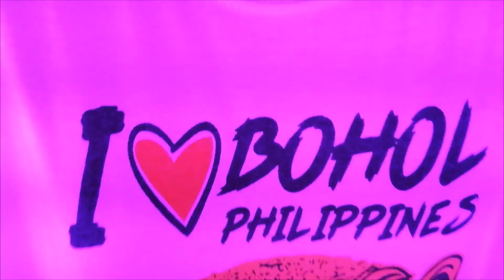CEBUHOL -- Malabuyoc Cebu Province | Talibon Bohol Province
" It doesn't matter where you are going, it's who you have beside you."
 - Catherine G. Maurin

Music: DayFox - Foxistance( Official Music x Instrumental Music )

This video is for My Personal Vlog only. Thanks! 😊💕💕